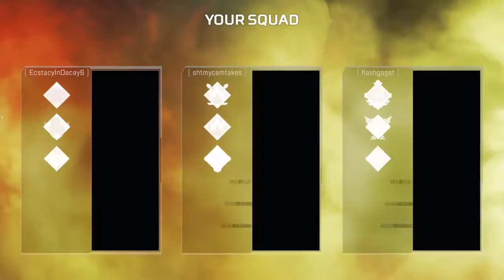Apex Legends_20201125074524